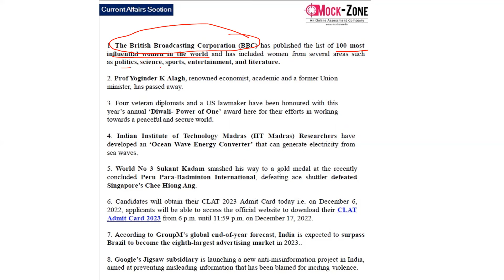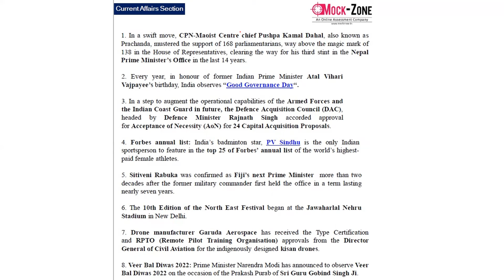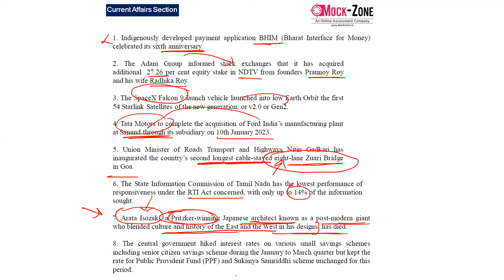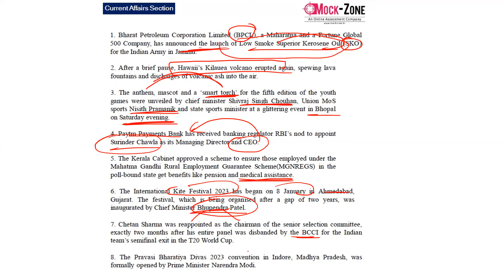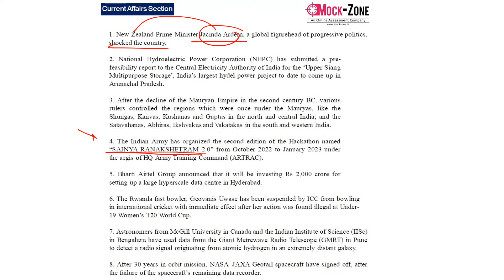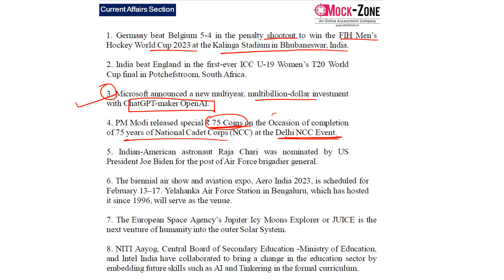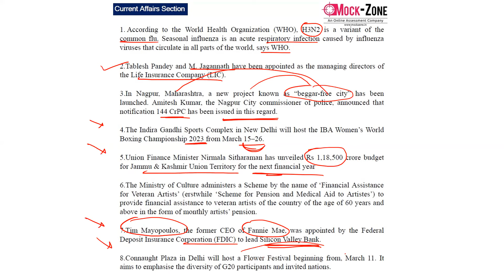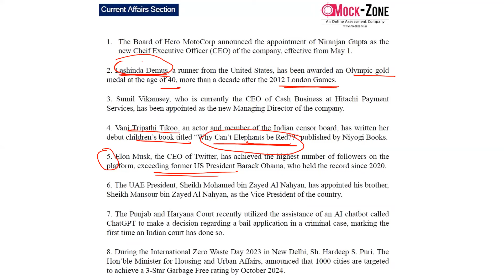CMAT 2023 Exam: 500+ Current Affairs in 60 Minutes 🔥 || July 2022 - March 2023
Hi All,
In this video, I have discussed 500 One Liner Current Affairs in 60 Minutes

10 CMAT Mocks @ 500/- Only

10 MBA CET Mocks @ 500/- Only!

CMAT 2023 Mini Crash Course @ 1099/- Only.